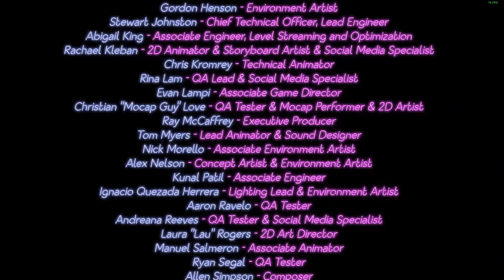Dying in the Security Breach end credits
Just a random clip I took after I got my first ending